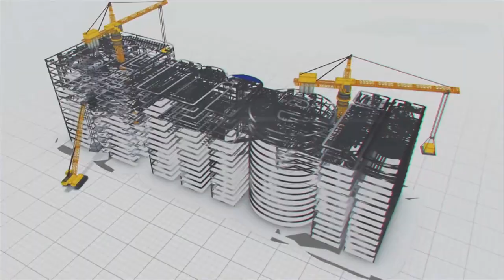The Story of a superior manufacturing company || MEIL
iCOMM Tele Limited, a group company of MEIL, is one of India’s most prominent firms in product designing, engineering development and turnkey solutions for telecom, Defense, Solar, Power and Infrastructure Sectors.

ICOMM stands among the select Indian enterprises to work on the growth of advanced telecommunications in rural India through indigenous development of the latest optical transmission products and next-gen wireless and wired access solutions.

It manufactures Telecom towers of various types, including Angular and Tubular, Ground-Based and Roof Top towers. It also offers shelters with lightweight, self-supporting, metal sandwich construction and unique profiles.

iCOMM’s Solar Division offers one-stop, customized renewable energy solutions to meet all energy needs. It develops products to serve Residential, Commercial, Industrial, and Utility-Scale projects.

iCOMM successfully and satisfactorily completed numerous projects and services relative to Transmission Lines, Substations, Telecom, and water and wastewater projects.